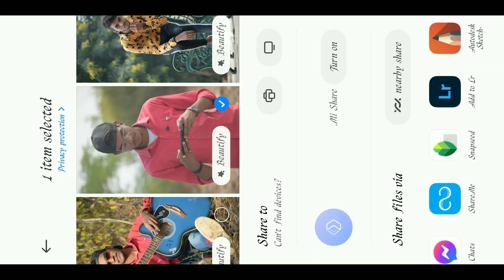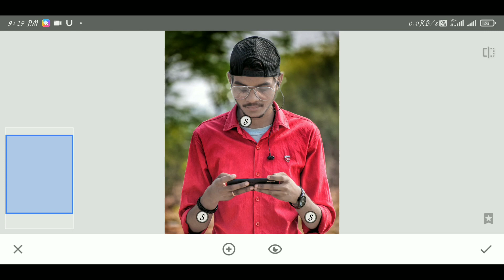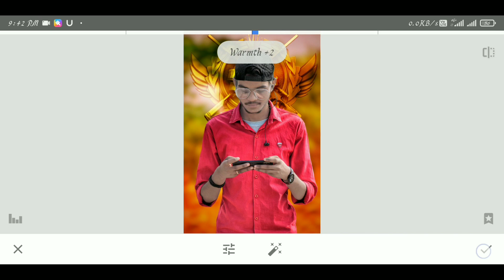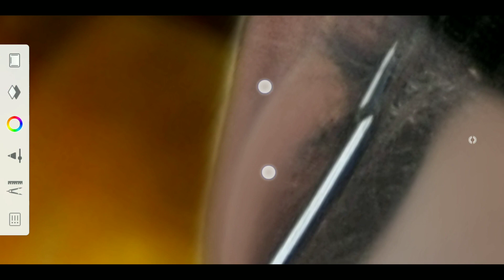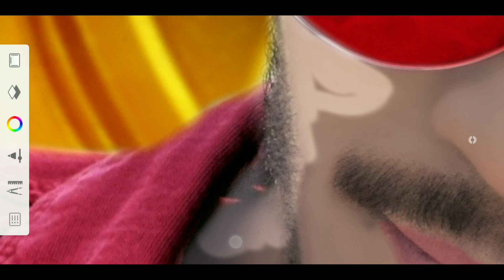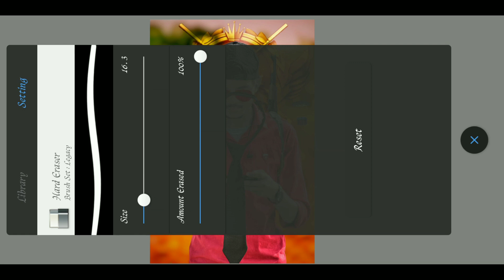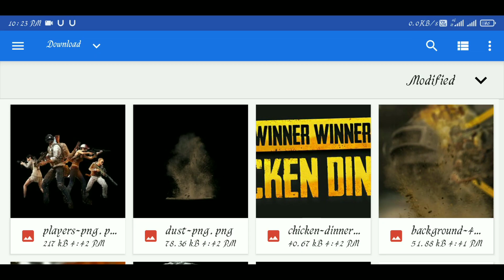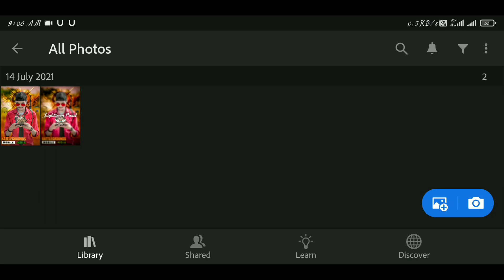Autodesk BGMi CB Editing Tutorial 2021 || Battleground Mobile India Photo Editing || CB Edit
Snapseed BGMi CB Editing Tutorial 2021 || Battleground Mobile India Photo Editing || CB Edit

Dosto Agar aap Log Be Seekna Chahte Ho Ish Tarah ki Photo Editing To Mere Is YouTube Channel Ko Subscribe Jarur Kar Dena Jisse Aapko MERI New Video Ka Notification Mil Jaye Or Koi Be Sabal Ho To Comment Me Bata Sakte Ho Or Video Ko Like Karna Na Bhule